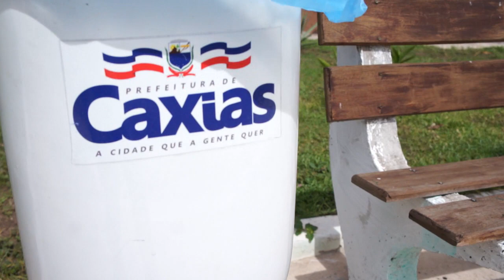Pracinha da Escola Gilberto Barbosa em Caxias (MA)